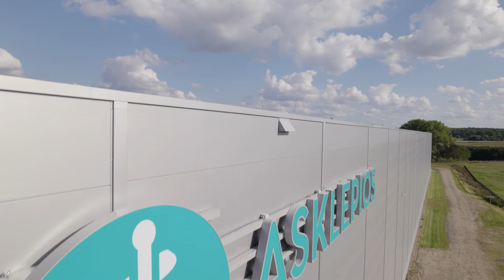Zentrallager Bad Oldesloe | Asklepios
Die Asklepios Kliniken haben in Bad Oldesloe ein neues, hochmodernes Zentrallager auf einer Fläche von 65.000 qm gebaut. Es versorgt vollautomatisiert alle Asklepios Kliniken außerhalb Hamburgs sowie andere Krankenhausketten, Einkaufgemeinschaften und einzelne Krankenhäuser und Rehakliniken.

Zusätzlich sind von dort aus Heil- und Hilfsmittel rund um die Uhr für Patienten deutschlandweit für die Zeit nach ihren Krankenhausaufenthalten abrufbar. Mit dem neuen Zentrallager wird Asklepios die Versorgungssicherheit der angeschlossenen Kliniken und Einrichtungen stabil und auf hohem Niveau nachhaltig sicherstellen können.